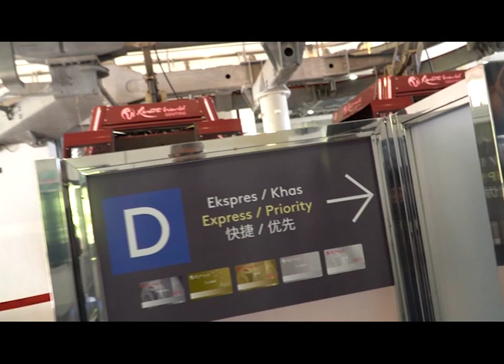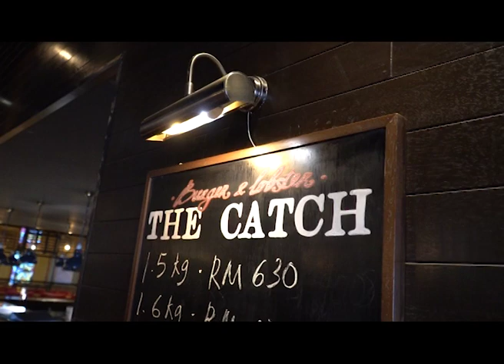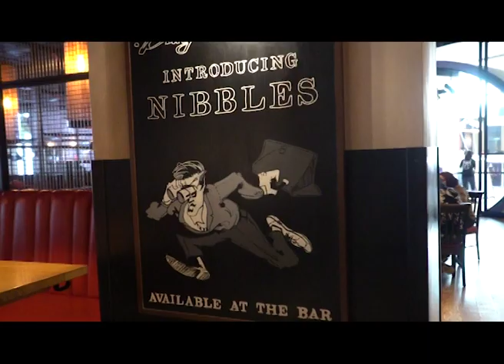Genting Cable Car and Burger & Lobster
Day trip, Post MCO (Movement Control Act)